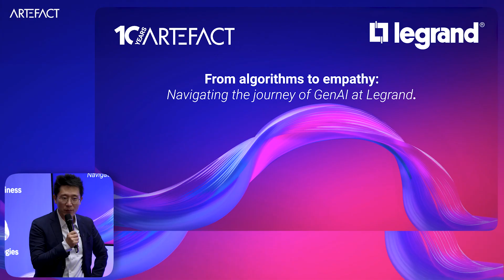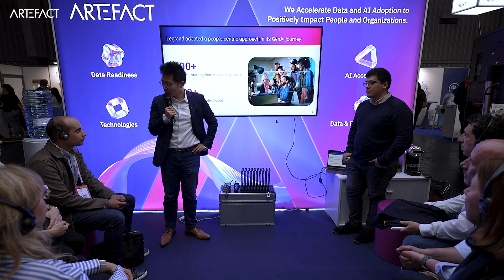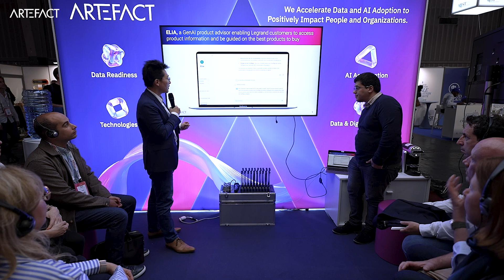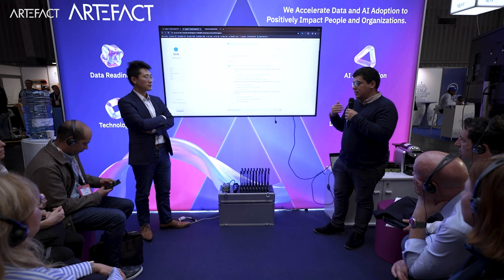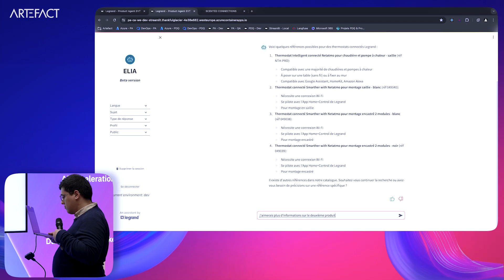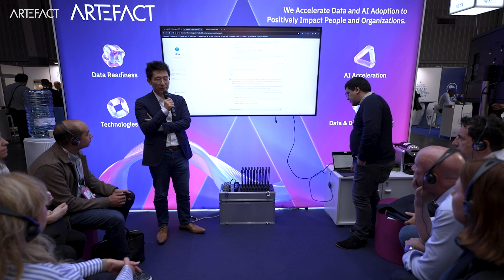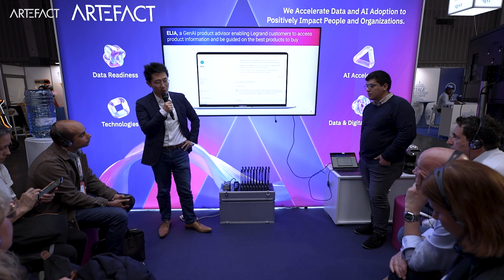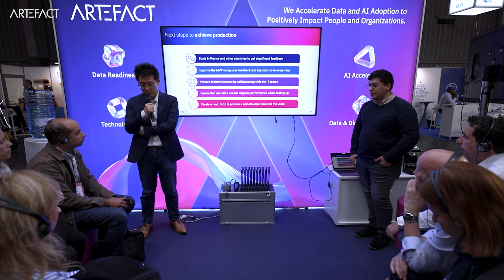Vivatech 2024 | From algorithms to empathy: Navigating the journey of GenAI by Vincent Wang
Conférence donnée par Vincent Wang, CDO de Legrand et Sami TAAISSAT, Data Engineer chez Artefact sur le thème :
" From algorithms to empathy: Navigating the journey of GenAI at Legrand"